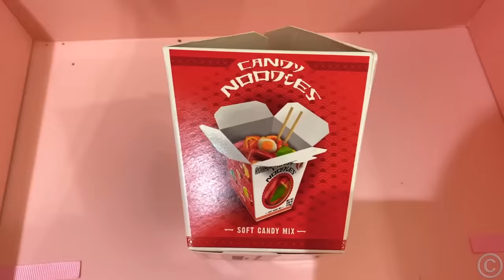Nastya và bố câu chuyện cho trẻ em về đồ ngọt có hại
Nastya và bố đã thực hiện một thử thách kẹo và sô cô la. Họ đã ăn các loại kẹo và sôcôla ăn được và không ăn được khác nhau. Nhưng sau khi ăn quá nhiều đồ ngọt, răng Nastya bị vỡ và dạ dày của cha cô bị rối loạn. Họ sẽ không ăn đồ ngọt một lần nữa. Bài học đạo đức cho trẻ em.